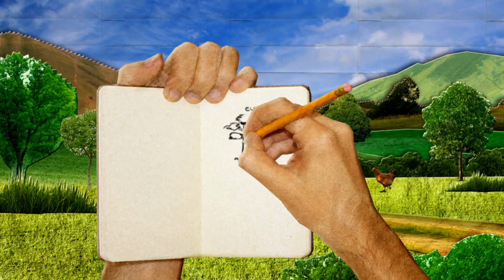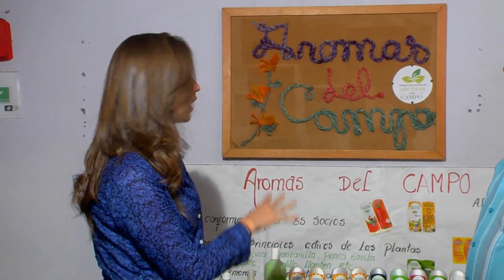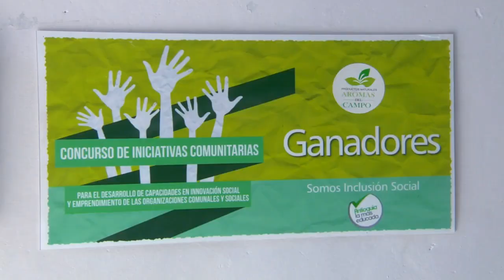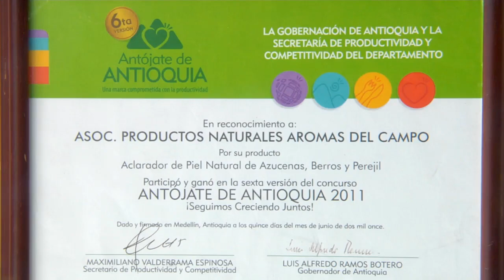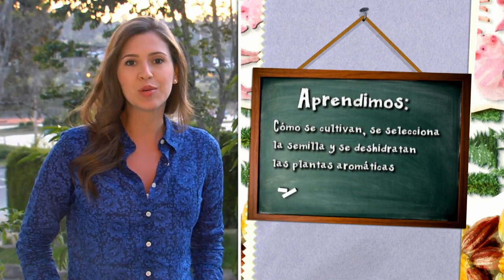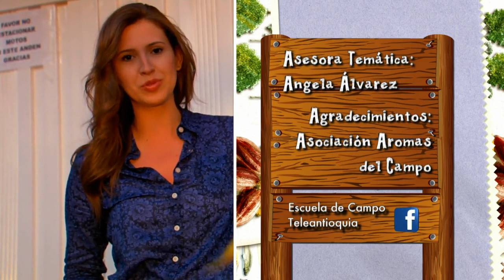Aromáticas medicinales en Escuela de Campo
En el Santuario la Asociación Aromas del Campo es un claro ejemplo de éxito asociativo. Ellos desarrollan productos medicinales y para el cuidado corporal a base de plantas aromáticas como la caléndula, la menta y el romero. Por su trabajo dedicado, han recibido reconocimientos por parte de la Gobernación de Antioquia, que les ha facilitado el crecimiento empresarial. Vea Escuela de Campo los sábados a las 7:30am y los domingos a las 9am por Teleantioquia, mi canal.